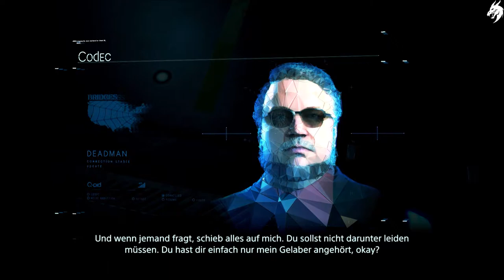Death Stranding 💀 Part 31-Mama- (Deutsch) [ohne Kommentar]